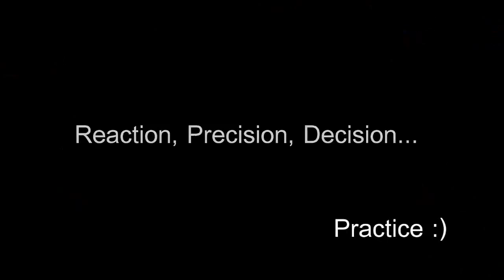Blackshot Türkiye 2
Bu video Garena'dan alıntıdır.